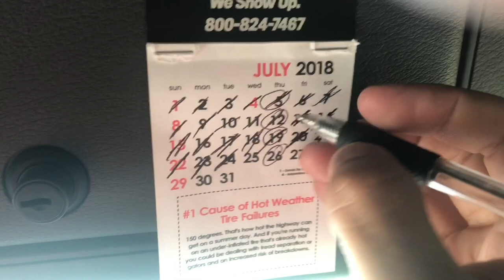Trucker Vlog #179 Stuck The Shipper for 9 Hours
Just trying to get home and there always seems to be something in the way.